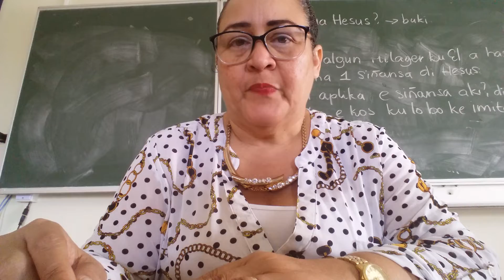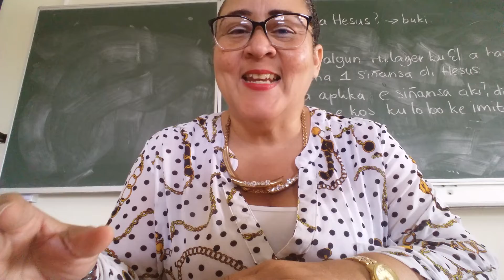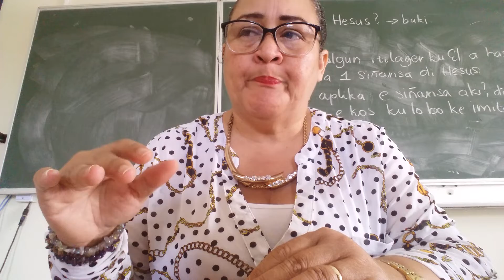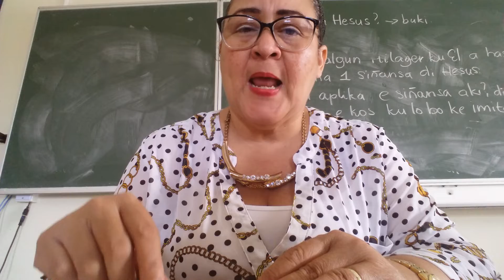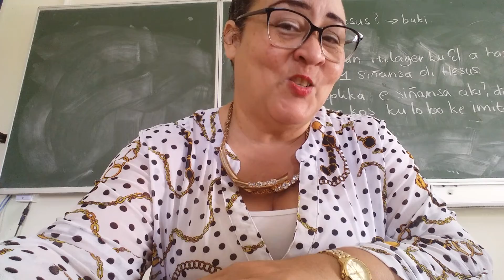Sorayda Molina Arrindell Salmo 52.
I am a Theologian & Personal developer (doing work as an educator, spiritual speaker, religion teacher, mission advisor, guide & counselor) on the island of Curacao and we speak papiamentu, The PSALM PROJECT, Psalm 52.